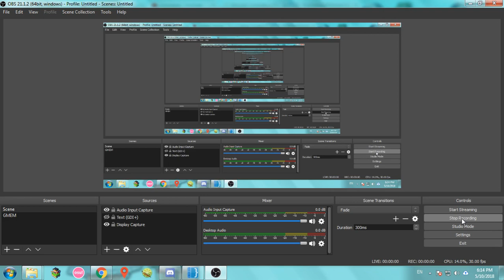Decrypt PSSE Wen?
A video for you to send to dots_tb whenever you get mad about PSM stuffs ^-^